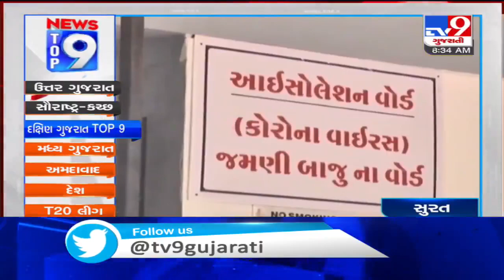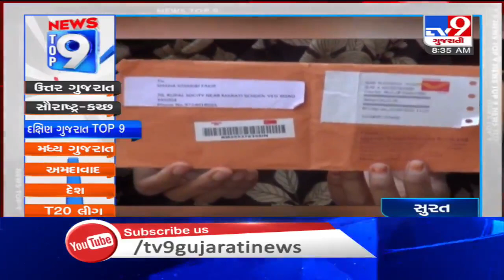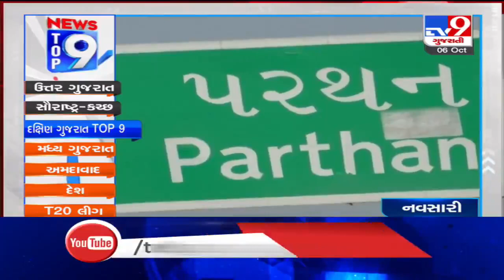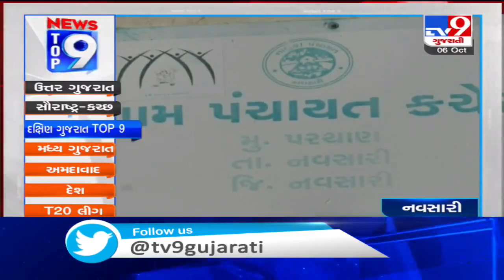Top 9 News From South Gujarat: 6/10/2020 | TV9News